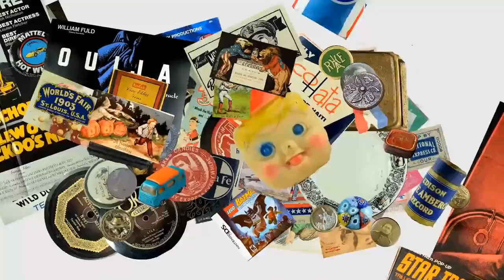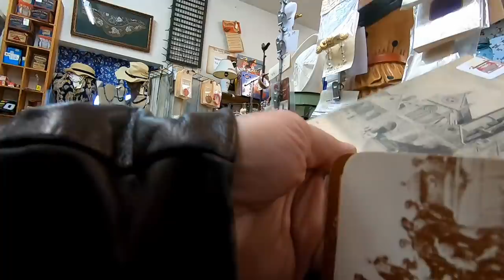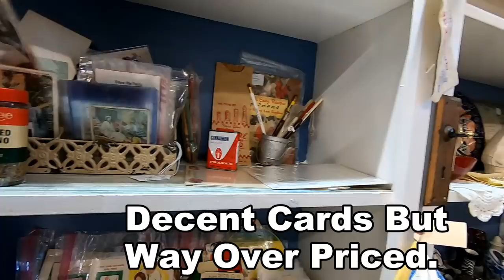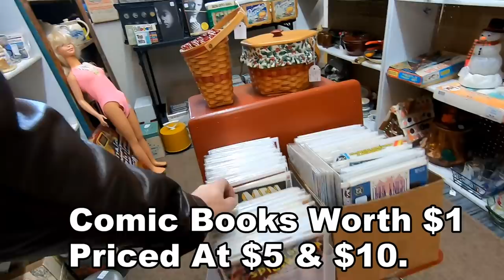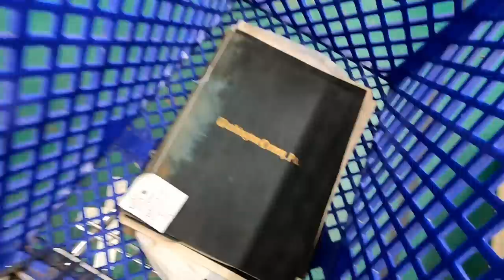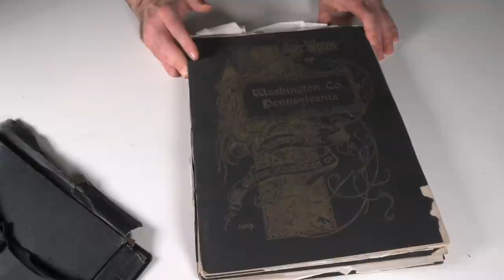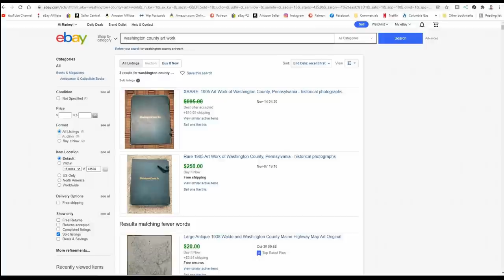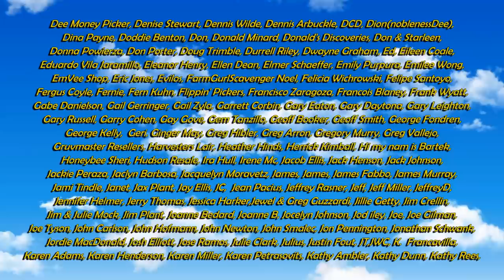Can't Believe They Only Wanted $10 For It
Some of the Mailing Supplies We Use:
2" Table Top Tape Dispenser
2” Tape For Dispenser Above
6" X 9" poly mailing bags
10” X 14” & Larger Poly Mailing Bags